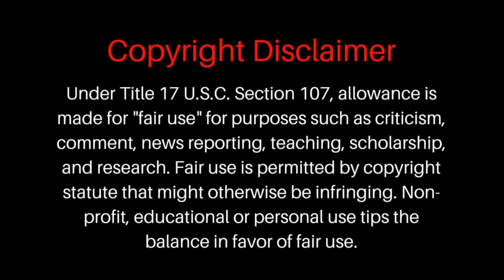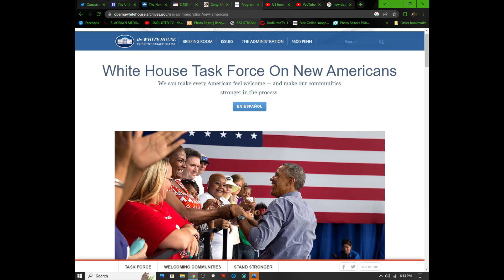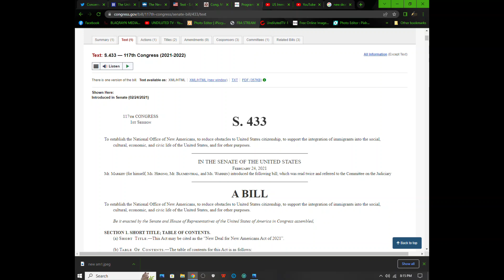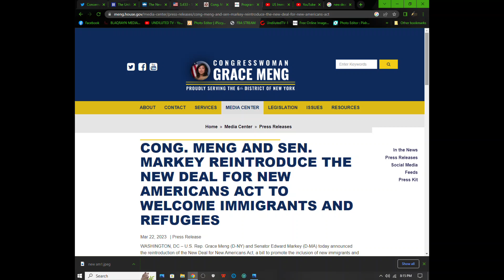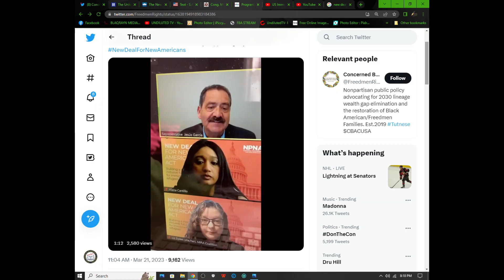The Immigrant Plan: Erase & Replace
We are discussing The New Deal for New Americans Act.